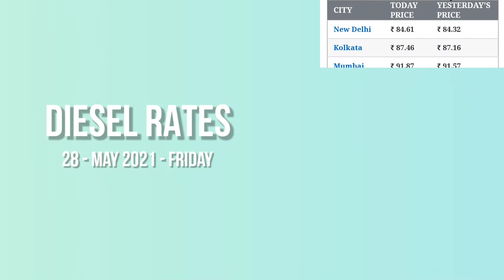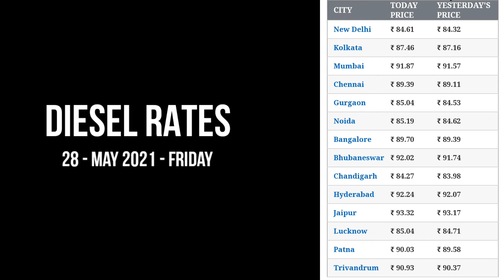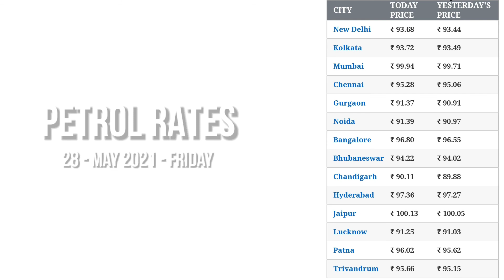आज का भाव | पेट्रोल, डीजल के भाव | 28 May 2021 | Petrol, Diesel | Delhi, Mumbai, Lucknow, Kolkata